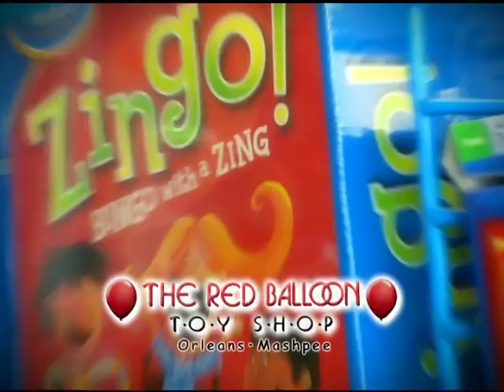Red Balloon Toy Shop 2011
A commercial for the Red Balloon Toy Shop, Cape Cod's premier specialty toy store for over 40 years!  We have two locations-the original in Orleans, MA and our new location in Mashpee, MA.  Come and visit!